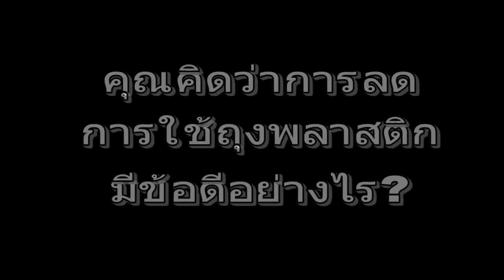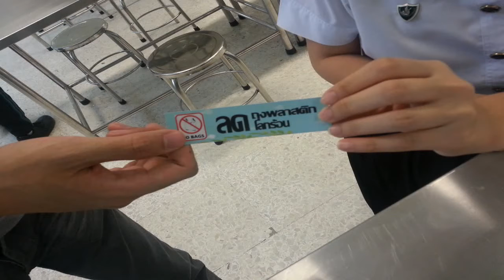charity reduce plastic bag